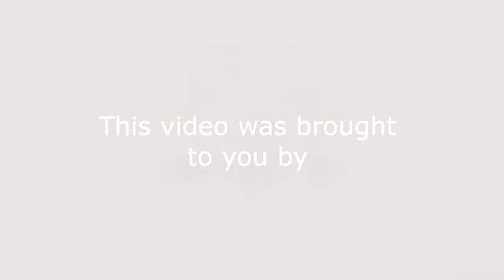How to make me a saint? - Fr. David Meadows | Faithlife 13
Faithlife 13 'Oh When the Saints Go Marching In'

A special thanks to:

The Host Parish- St. Cecilia’s Parish 321 – 90th Avenue S.E., Calgary, Alberta.
Fr. Frank Feldmann Pastor – St. Cecilia’s Parish

Speakers
Fr. Eric Nelson – Retired Priest
Fr. David Meadows Pastor – St. Luke’s Parish
Fr. Cristino Bouvette Associate Pastor – St. Albert the Great Parish

Moderator
Sherri Johnson

Organizer
Eden D’Souza - Stewardship Coordinator (Roman Catholic Diocese of Calgary)

Video & Editing
Joel Looyis - Insomnia Productions